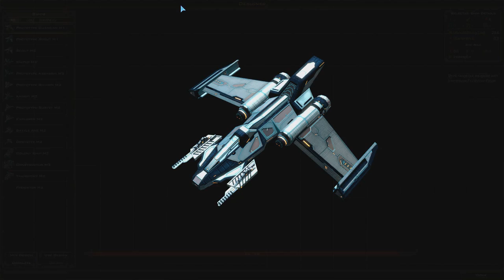Galactic Civilizations 3 - Ep. 5 - The Culture Envelope! - Let's Play - Release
Welcome to a new series on Galactic Civilizations III. Galactic Civilization 3 is a turn-based 4X space-strategy game where your job is to create a civilization to survive the hostile galaxy.

Galactic Civilizations III Gameplay Information:

Galactic Civilizations III is the premier space strategy game. The latest installment of one of the highest-rated strategy series of all time, created by the original developers at Stardock, Galactic Civilizations III challenges players to build an empire that dominates the galaxy through conquest, diplomacy, cultural hegemony, or scientific research.

The stars are yours, if you can balance the demands of expansion, exploration, diplomacy, and all-but-inevitable galactic warfare. Careful strategy, not twitch reflexes, lead to victory in this turn-based strategy epic.

Galactic Civilizations III Gameplay Features:

►Conquer the stars -  Play as the Terran Alliance, Drengin Empire, Altarian Resistance, Iridium Corporation, Krynn Syndicate, Thalan Contingency, Iconian Refuge, Yor Collective, or your own custom-designed faction

► Compete with friends - Up to 4-player online multiplayer for the first time in franchise history

► Explore random maps - All map sizes available: tiny/small/medium/large/huge/gigantic/immense/excessive/insane

►Colonize new worlds - Develop and terraform habitable planets into teeming tourist paradises, hellish forgeworlds, and anything in between

►Make friends, extort enemies - Diplomacy allows rich interactions between empires

► Minor factions - Conquer or befriend races that don’t share your galactic ambitions

► Titanic deep-space clashes - Admire your fleet's destructive potential in the real-time battle viewer

► Planetary invasions - Choose strategies from tectonic destabilization to orbital bombardment to bring enemy colonies under your control

► Race-specific technology - Each race moves through the Ages of Expansion, War, and Ascension its own way

►Unique factions - Each of the eight races play differently, like the Yor who completely ignore farming and growth rules

►Design your starfleet - Powerful ship designer lets players design ships from scratch or take advantage of pre-made blueprints

►Choose your ideology - Gain unique bonuses by following pragmatic, benevolent, or merciless paths

►Mine galactic resources - Miraculous materials like the antimatter around black-hole event horizons go into the construction of the most powerful warships

►Win your way - Spread your empire across the galaxy through force, diplomacy, science or culture

Galactic Civilizations 3 Reviews:

“One of the greatest 4X games of all time finally gets a follow-up”
PC Gamer

“I had a really good time with it. I got sucked into the "one more turn" mentality for hours.”
Escapist

“The sci-fi setting, highly-detailed ships, and immersive galaxies take the game a step above the current competition.”
Gamerant

Outro created using a template from Raven Pro Design.